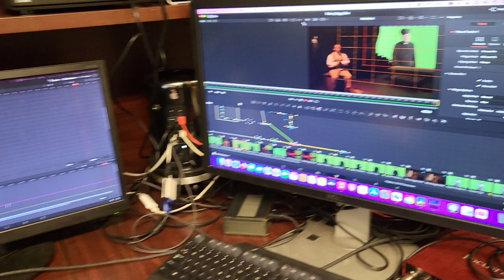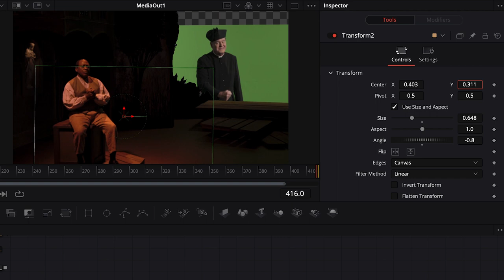Our new Tolton film: What’s the latest?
A sneak peek for you! Our Tolton film is coming soon! Enjoy this short video to see where we're at with the editing!

Help us get Tolton to audiences everywhere.